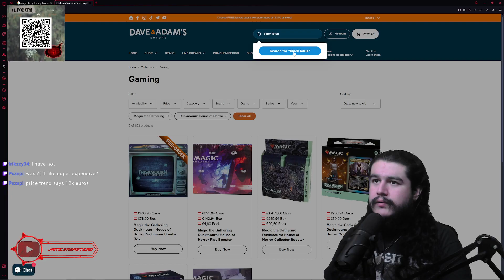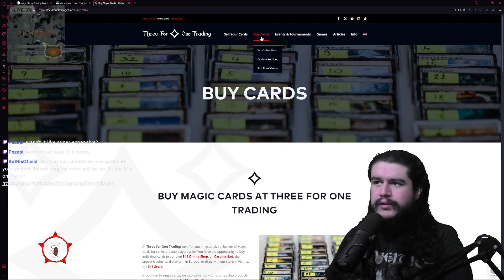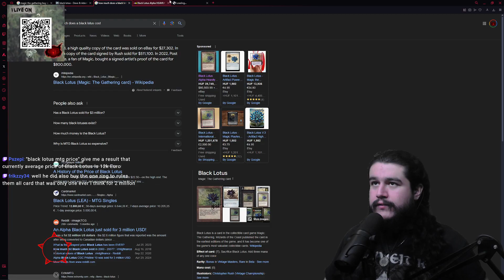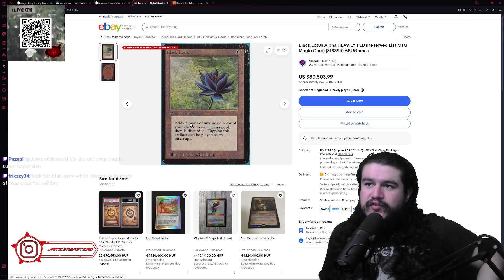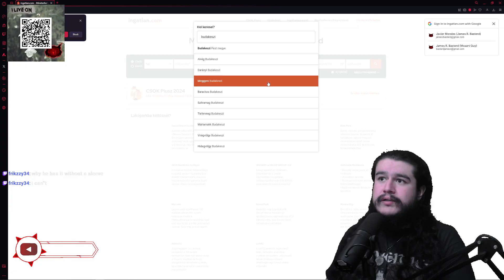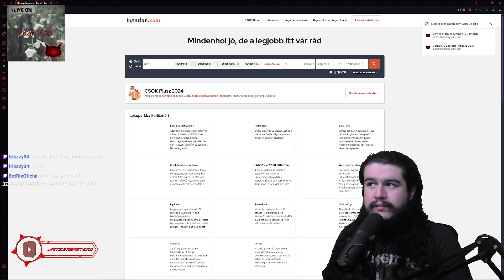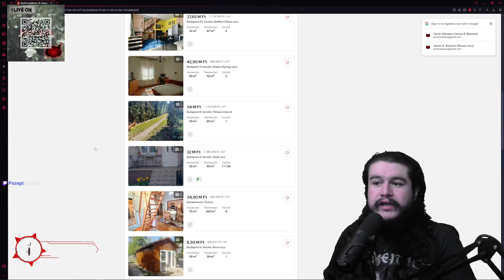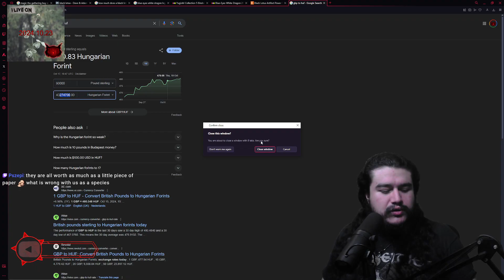VOD: Reggggienald, vampire, sandworm AND demon slayer | 2024.10.17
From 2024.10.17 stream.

Reggggienald R. Peterson fights a demon and a sandworm and may or may not have done crimes.

Want me to throat sing for you? Hire me on Fiverr!